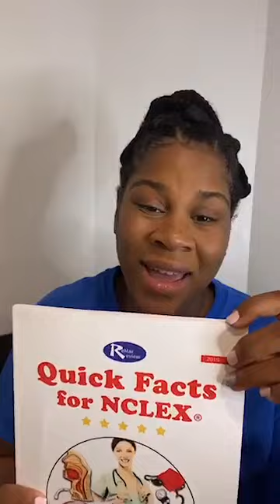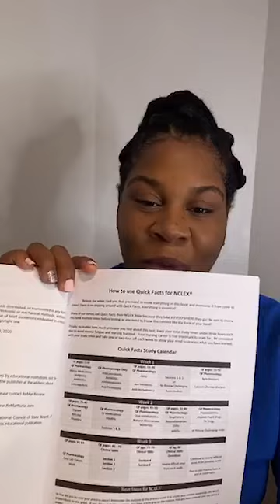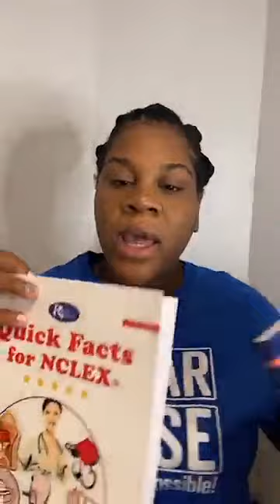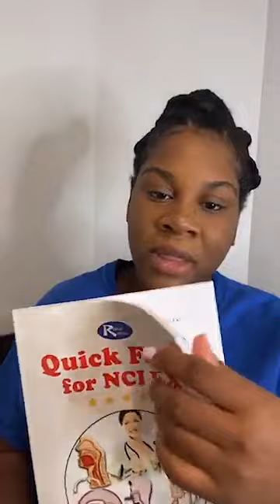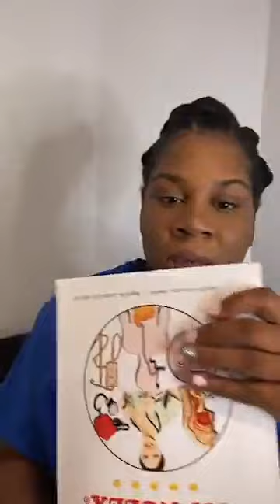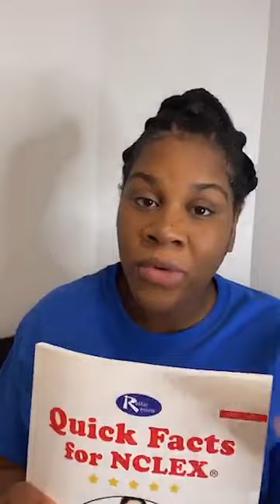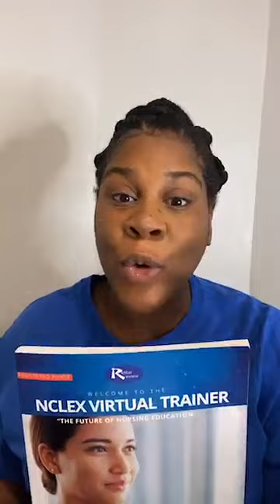NCLEX & Maternity Updates w/ Regina MSN, RN - ReMarNurse.com